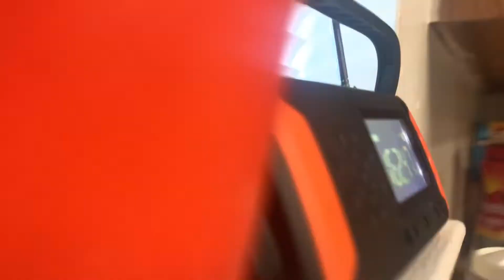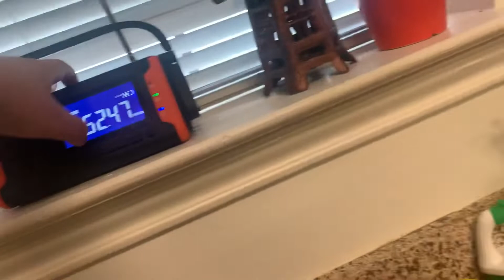REQUIRED WEEKLY TEST (REAL EAS#2354)